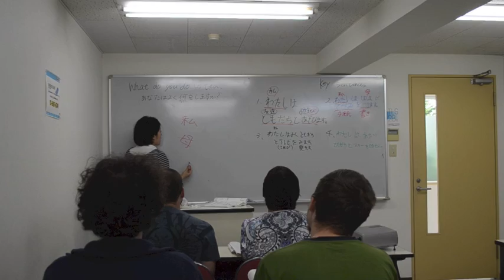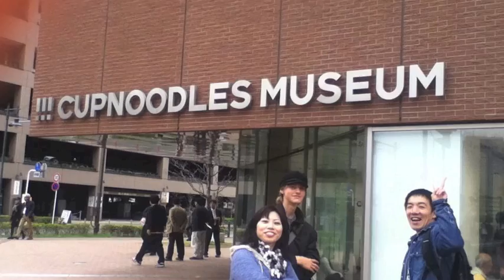Japan Study Abroad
From Studying Abroad in Japan 2012

Hold no copyright to music